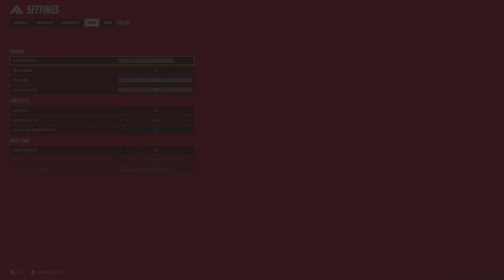The Finals Beta | I’m so trash at this game ! 😫